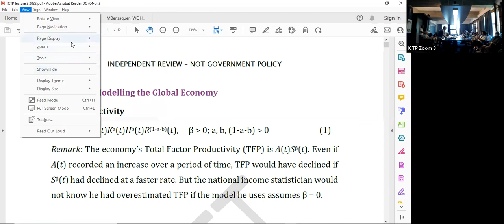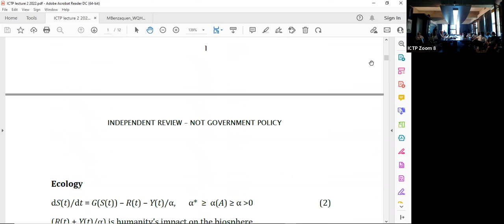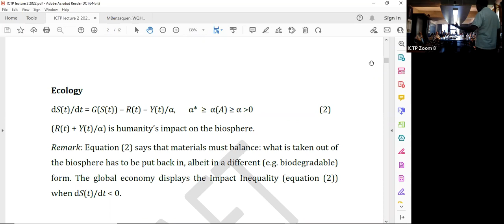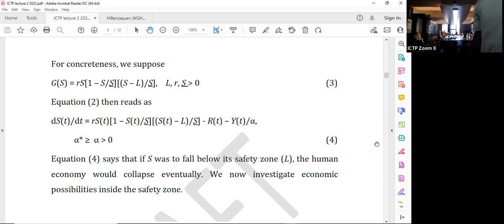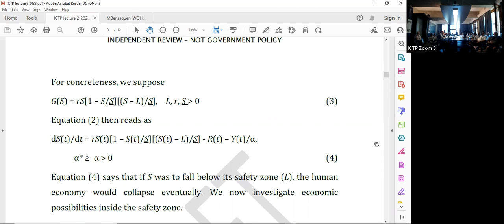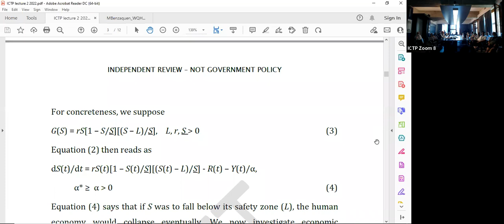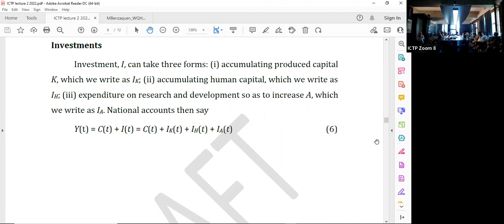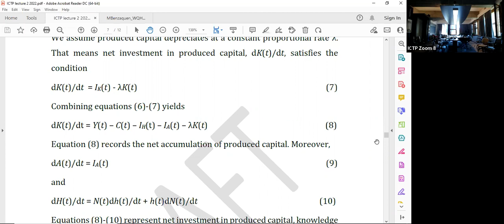Modelling the Economic Long Run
Speaker: Partha DASGUPTA (University of Cambridge, UK)
2022_07_28-11_45-smr3728.mp4